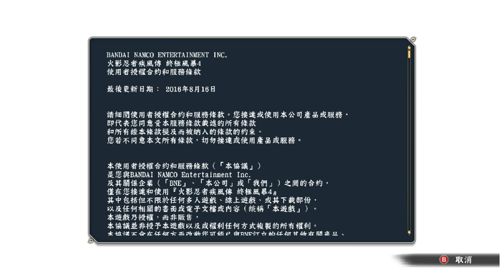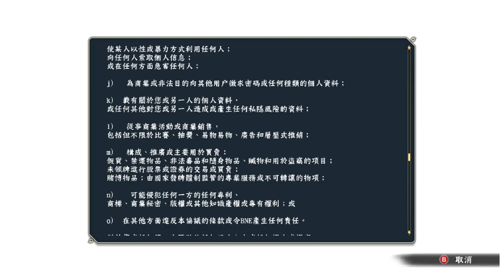2022-06-24【人生online】《NSUNS4》free battle